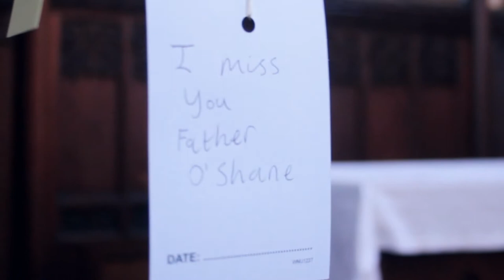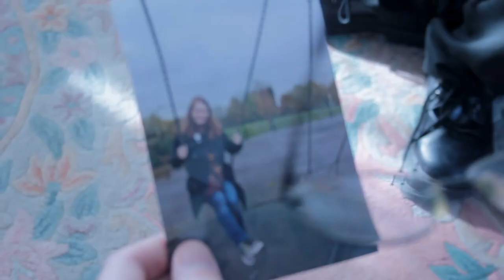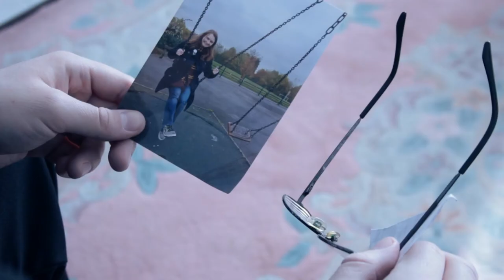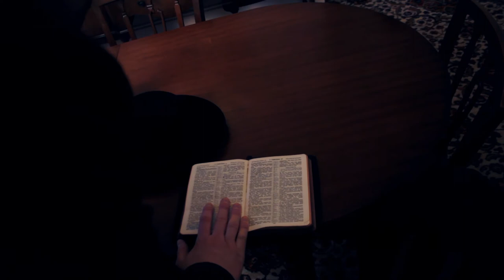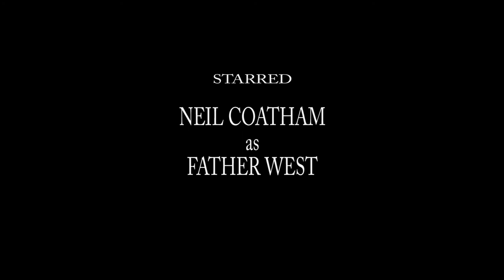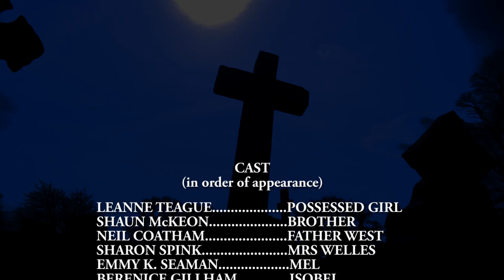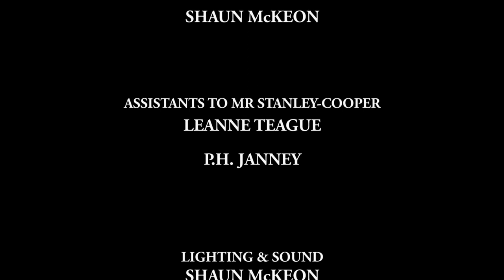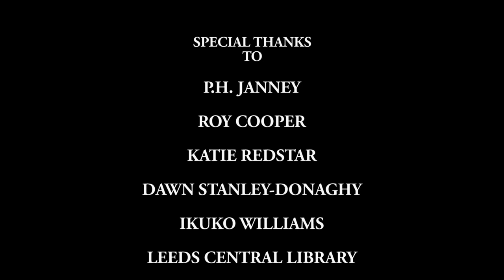In Nomine Patris (2018) Original Short Horror Film by Joshua Stanley-Cooper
Joshua Stanley-Cooper's- "In Nomine Patris" is a short original horror film written by Joshua Stanley-Cooper and produced by SAJO Productions.

synopsis-
A young Father West (Neil Coatham- Silent Night Deadly Night, Clown-Head: First Game) must enlist the help of his drunken predecessor, Father O'Shane (Joshua Stanley-Cooper- Silent Night Deadly Night) to help exorcise the most powerful demon he has ever encountered. All hell breaks loose in a desperate attempt to save Miss Isobel Fairchild (Berenice Gillham- Kissing Point & Clown-Head: First Game) from certain death.
Directed by Joshua Stanley-Cooper. With Cinematography by Shaun McKeon.